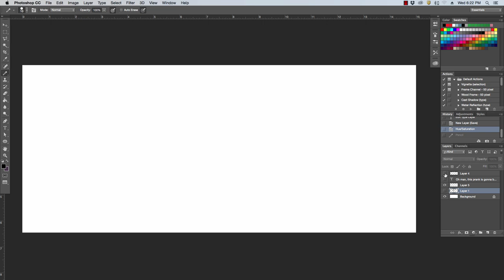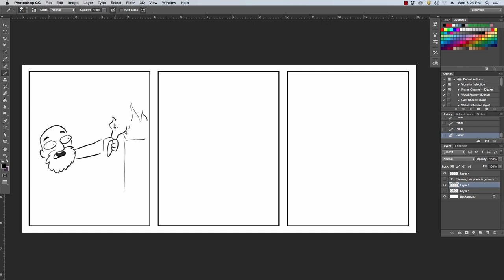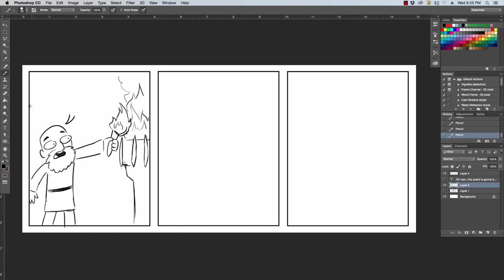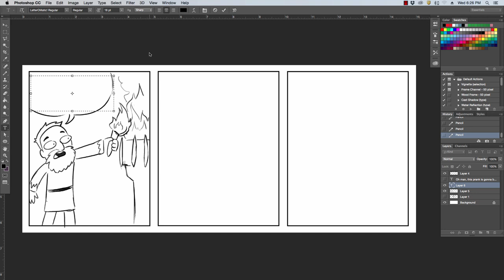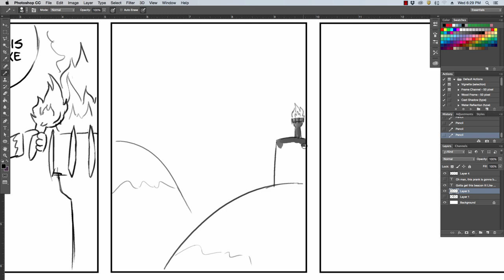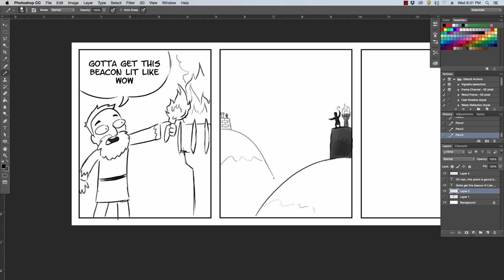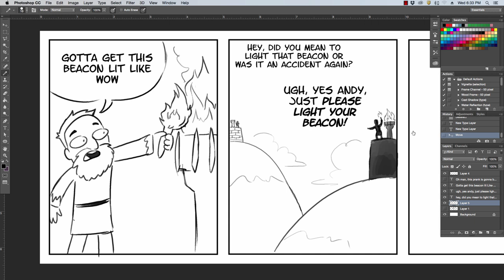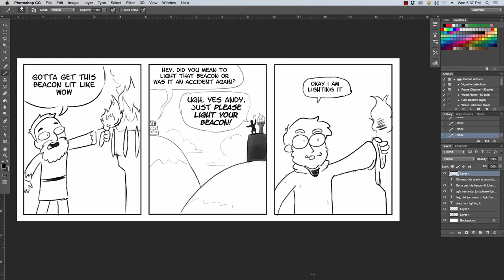Light the Beacons! A Comic - DRAWFEE BREAK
Nathan, Jacob and Andy draw a comic about lighting beacons. If anyone can light a beacon we can!